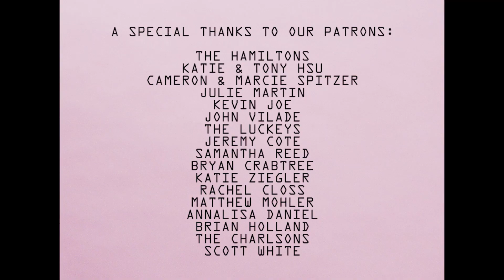For All Seasons - "Life In Your Love" (Official Music Video)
LYRICS:
I never dared to hope like this
That there could be a place where I belong
You met me in my brokenness
And in Your graciousness You proved me wrong

You gave me Your heartbeat, I’m not alone
You showed me You know me, And I am home

I found my life in Your love, Your love,
You saw me when I wasn’t enough, You were, and You called me
Out of the grave, Your grace, it changed who I was
And I’m living because
I found my life in Your love

I've never dreamt of peace like this
That every breath could be so light and free
I’m finding I can finally rest
Within this perfect gift You offer me

I finally know where my home is (In Your love)
I know that nothing stays broken (in Your love),
I found a hope and a freedom

To learn more about For All Seasons, check out their